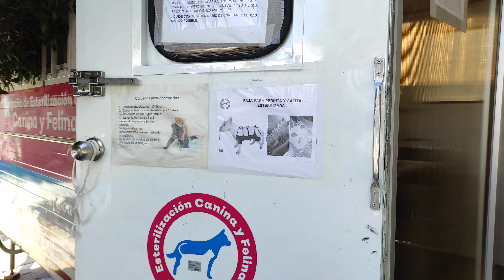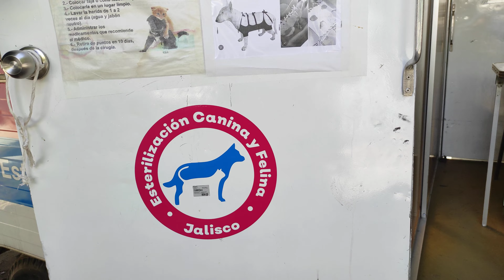perra Husky en el lugar donde esteriliza n en Lagos Gracias por esterilizar